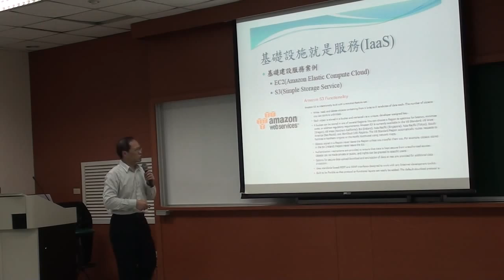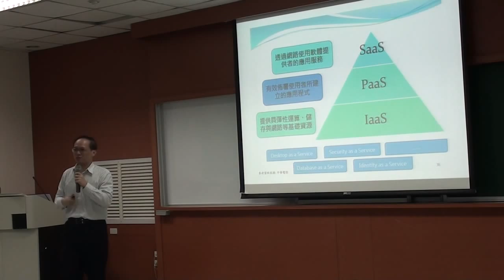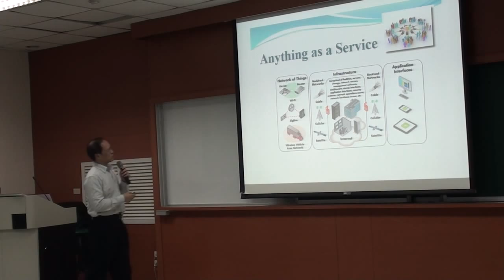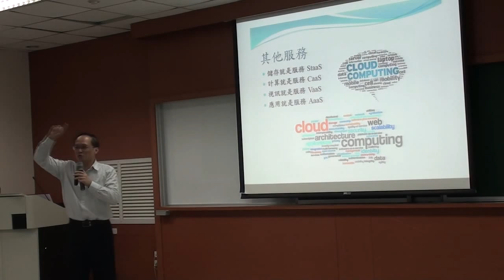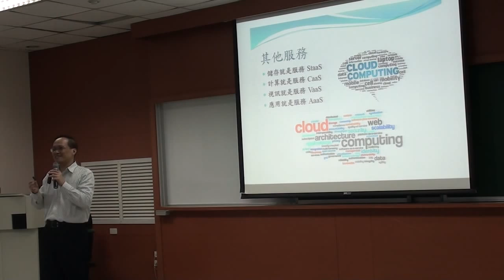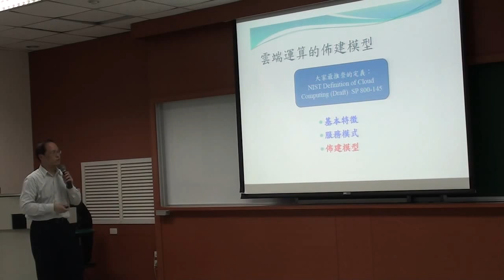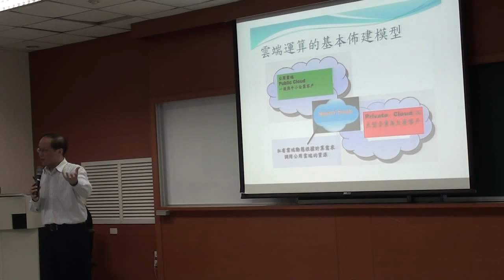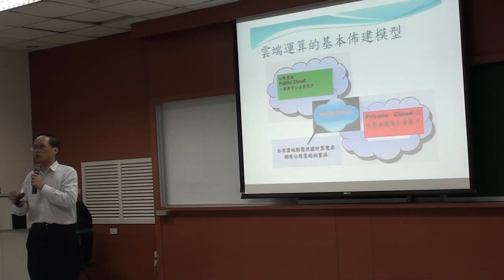《國立中山大學開放式課程》科技前沿(范俊逸老師) 11